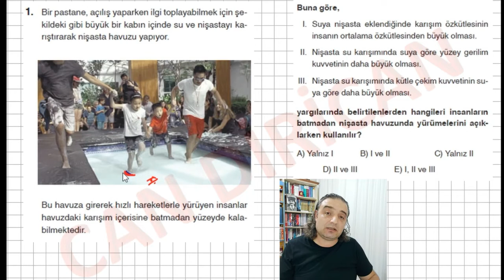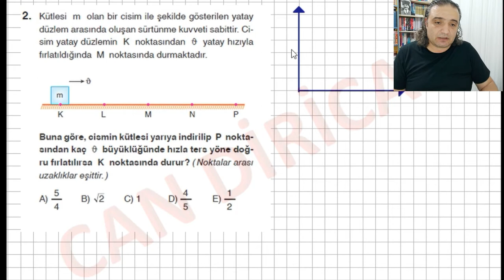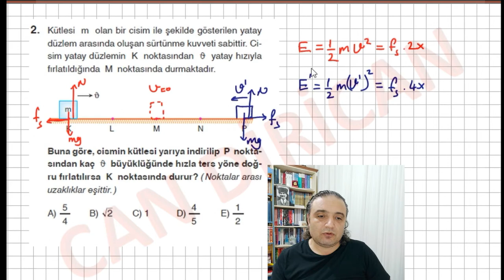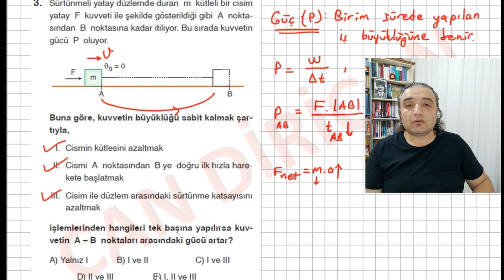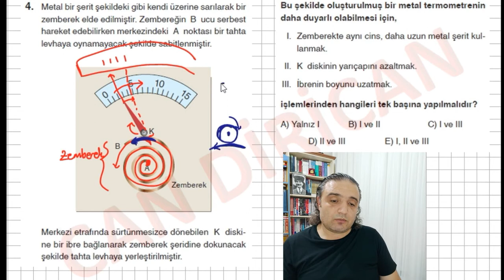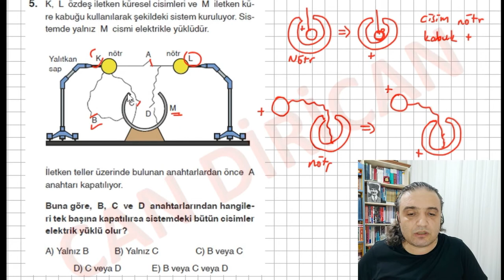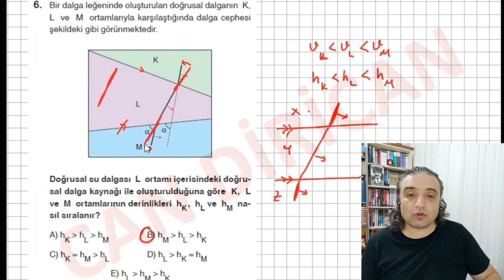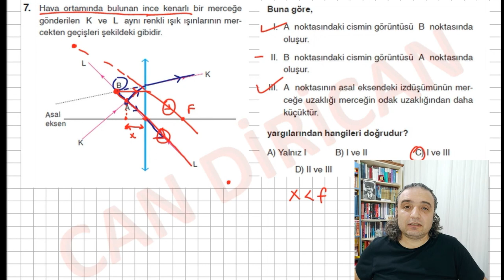Aydın Yayınları 30 lu TYT Deneme 25 Çözümleri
Değerli Üniversite adayları,
Üniversite hazırlık sektöründe karşılaşabileceğiniz belki de en kaliteli deneme kitabı Aydın Yayınları 30 lu TYT Fizik Denemeleridir. Çok kaliteli sorulardan oluşmuş denemenin en doğru çözümlerini bu video da göreceksiniz. Video da yalnızca soruların çözümünü değil, mümkün olduğu kadar minik tekrarlarla konunun ilgili bölümlerinin tekrar anlatımlarını da bulabileceksiniz. Azami düzeyde fayda sağlayacağınız bir video olması dileklerimle.

Hepinize sınavda beklediğinizden daha yüksek başarılar elde etmeniz dileğiyle başarılar dilerim.

Can DİRİCAN la her şey daha kolay..